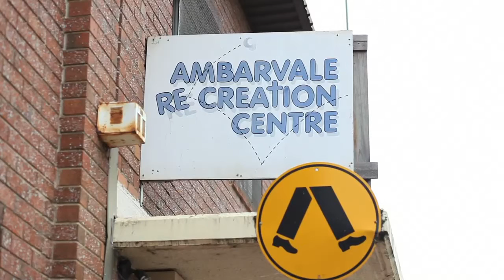Ambarvale Youth Centre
Phil Costa is the State Member for Wollondilly, NSW and is Minister for Water and Corrective Services. Spoken by Phillip Costa, Jemima & Felicity Burke. Authorised by John Davis ALP Glen Alpine.